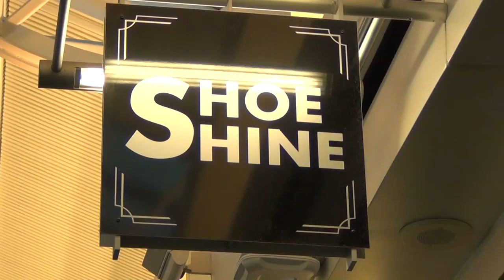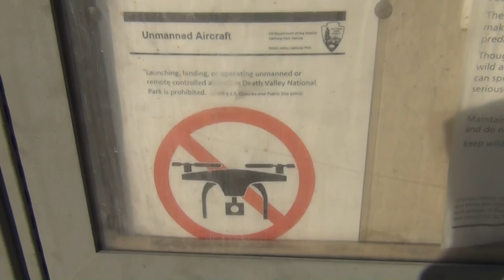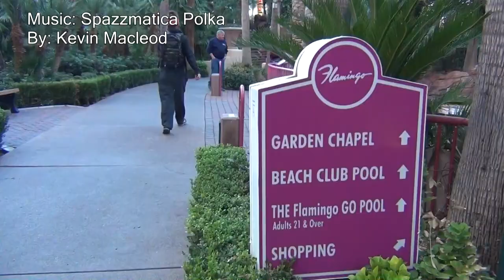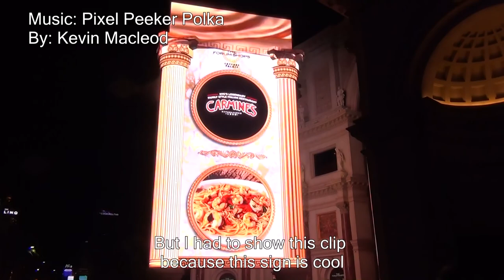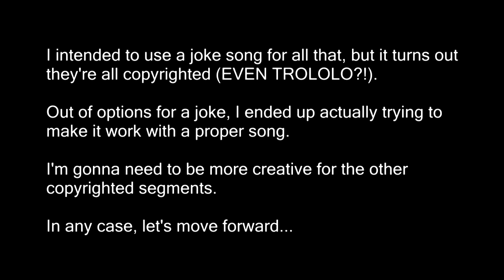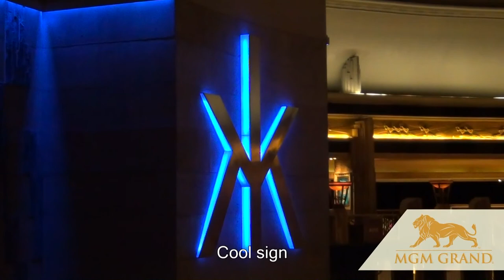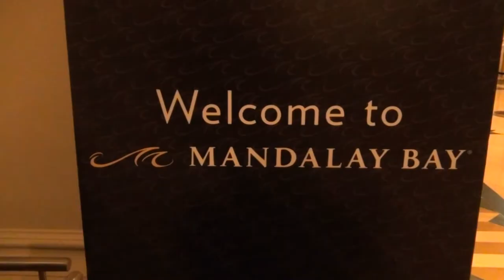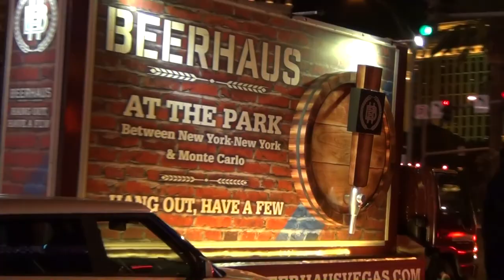Trip Report(ish): South - Vegas (Sorry no planes here) [PART 2]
WARNING: Not Entirely Serious Report(ish)!

As the title suggests, there are no planes here (at least none that were moving). This also happens to be the least serious videos of the three part series.